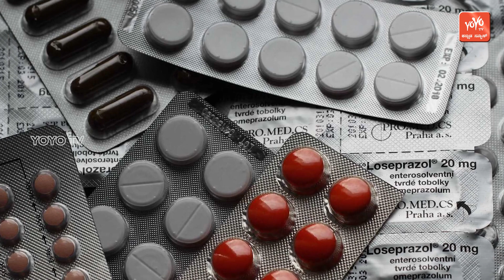ಬ್ಲಾಕ್ ಫಂಗಸ್ ಕಂಡುಹಿಡಿಯುವುದು ಹೇಗೆ...? | Black Fungus In Kannada | YOYO Kannada News